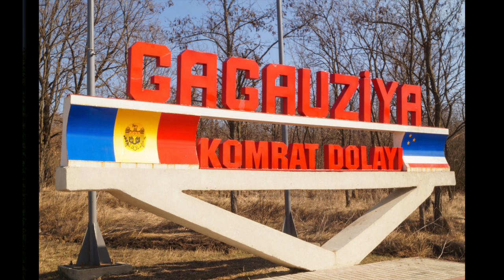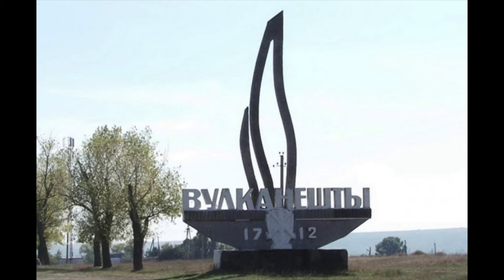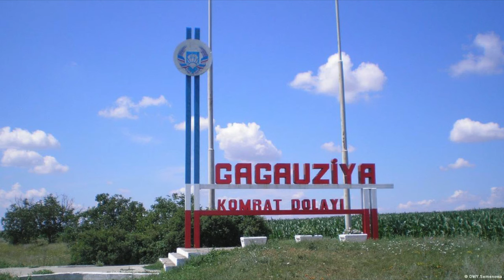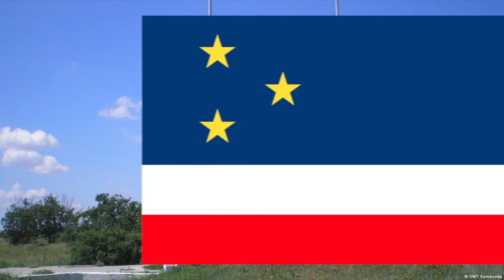Anatolij Selemet - Seninnän (euro disco, Gagauzia, Moldova 199?)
Inside Moldova there's a small autonomous region called Gagauzia (Autonomous Territorial Unit of Gagauzia) where the Gagauz people live. They are speaking Gagauz, a Turkish language. Listen to a beautiful Gagauz pop track probably recorded in late 90's by the male singer Anatloij Selemet from the southern part of Gagauzia, the town of Valkaneş. No picture of the artist here, but some scenes from Gagauzia.